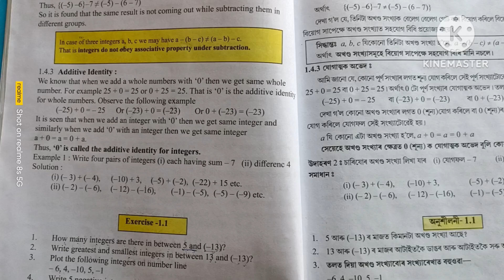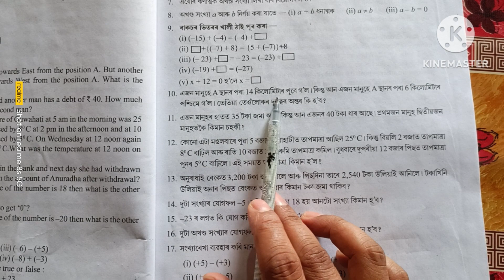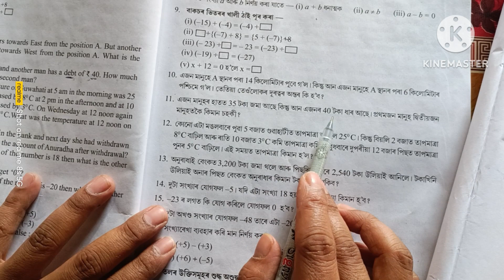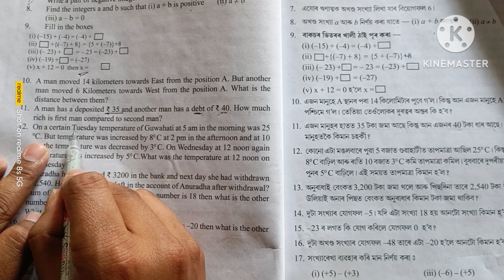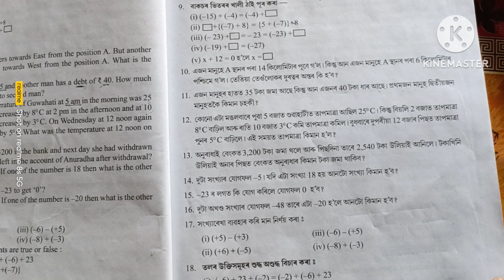সপ্তম শ্ৰেণীৰ গণিত .class 7 maths 1.1 answer. English and Assamese medium.page no- 12,13.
Mathematics for class 7 students of Assam who read in govt school.সপ্তম শ্ৰেণীৰ গণিতৰ অনুশীলনী-1.1 উত্তৰ। answer no-9,10,11,12,13. class 7 maths 1.1 answer. class 7 maths ex-1.1 solutions.